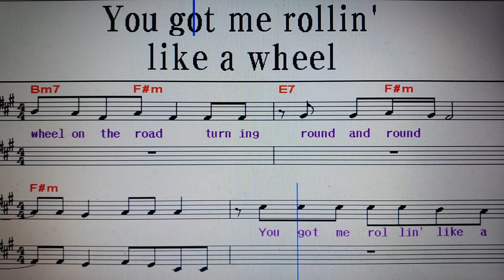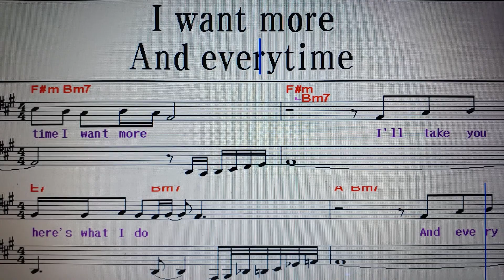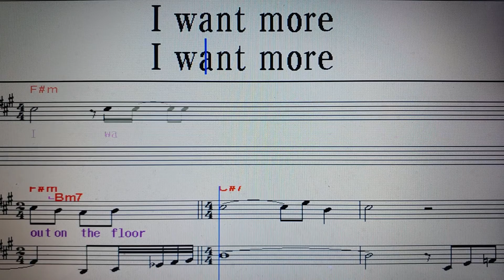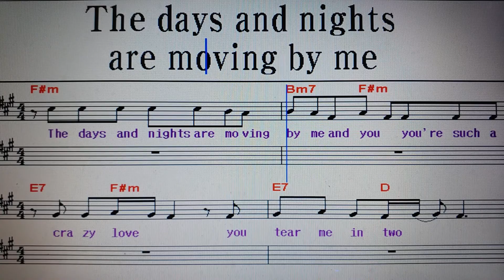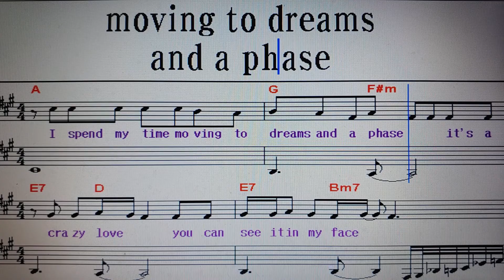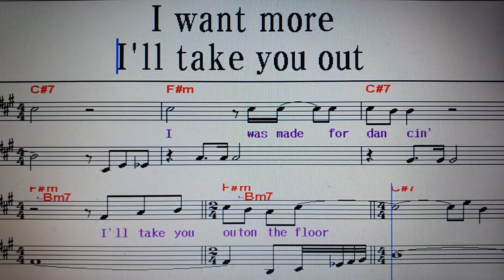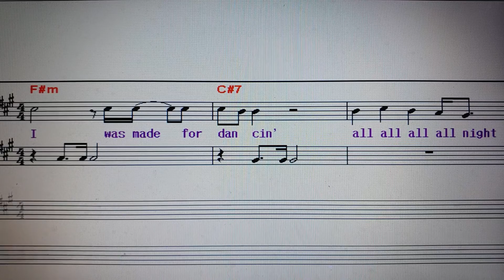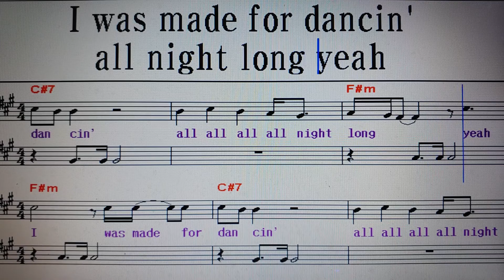팝송가르쳐주는남자 183. I was made for dancing (상세한연습)/ Leif Garrett